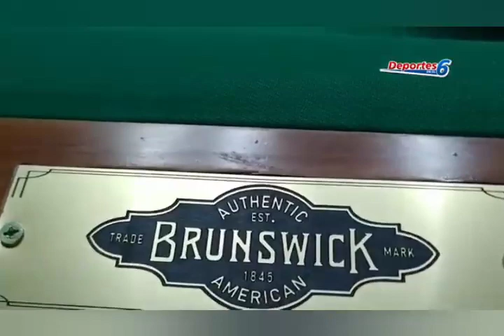tercera entrevista televisiva canal 6 Posadas Misiones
guante blanco lucidi